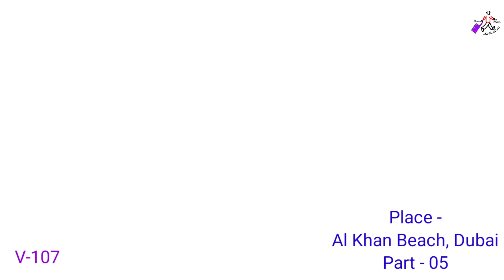Al Khan Beach_2023_Sharjah_Dubai_আল খান বিচ_ ২০২৩_শারজাহ_দুবাই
Dubai Mall (originally known as The Dubai Mall until 2023) (Arabic: دبي مول "Dubai Mall") is a shopping mall in Dubai. It is the second-largest mall in the world by total land area and the 26th-largest shopping mall in the world by gross leasable area, tying with West Edmonton Mall and Fashion Island (Bangkok)—both of which are older than it. It has a total retail floor area of 8946,000 square metres (5,400,000 sq ft). Located in Dubai, United Arab Emirates, it is part of the 20-billion-dollar Downtown complex (called Downtown Dubai) adjacent to the iconic Burj Khalifa, and includes over 1,200 shops. In 2011, it was the most visited building on the planet, attracting over 54 million visitors each year.

Twice delayed, Dubai Mall opened on 4 November 2008, with about 1000 retailers, marking the world's second-largest ever mall opening in retail history behind West Edmonton Mall. However, it does not have the most gross leasable space, and is surpassed in that category by nineteen malls including the New South China Mall, which is the world's second-largest, Golden Resources Mall, SM City North Edsa, and SM Mall of Asia. In January 2023, the shopping mall announced that it is officially changing its name from "The Dubai Mall" to "Dubai Mall." The minor name change eliminated one word from its title – "The Dubai Mall"

The Burj Khalifa (known as the Burj Dubai prior to its inauguration) is a skyscraper in Dubai, United Arab Emirates. It is the world's tallest structure. With a total height of 829.8 m (2,722 ft, or just over half a mile) and a roof height (excluding antenna, but including a 242.6 m spire)of 828 m (2,717 ft), the Burj Khalifa has been the tallest structure and building in the world since its topping out in 2009, surpassing Taipei 101, the previous holder of that status.

Jumeira Beach
Jumeira Beach is a white sand beach that is located and named after the Jumeirah district of Dubai, United Arab Emirates, on the coast of the Persian Gulf. It stretches along the coast south of the city's historic district to the junction with The Palm Jumeirah and terminates between the southern end of the Jumeirah Beach Residence (adjacent to the Dubai Marina district) and the port facilities at Jebel Ali

The Sharjah Aquarium first opened its doors on June 6, 2008.
Explore the fascinating hidden world of the deep sea with its amazing creatures. Enjoy a close-up look at the local fish species and learn about Sharjah’s historic coasts and ports.

Is an archaeological museum focusing on marine life that was an essential part of Sharjah's heritage and development. The visitor can see exhibits on pearl hunting, fishing, maritime trade and models of wooden dhows, including a pearl fishing boat, fishing equipment and diving tools.

If you plan on visiting beaches while you’re in Sharjah, then visiting Al Khan Beach is a no brainer. Al Khan Beach is one of the most beautiful beaches in all of Sharjah. The beach measures 600 metres and is more than adequate for finding your quiet spot. Each year the beach attracts thousands of tourists and there is no reason why you should miss out on this beautiful location. So, let us learn more about this beach.

⛔ (Copy & Paste):

Future by Spiring
/ user-57630131
BY 3.0
/mpvcfsk5

Your donation will help us to upload more frequently and make us focus on the channel more.

Credits:
Creator Name : ShuvoRon